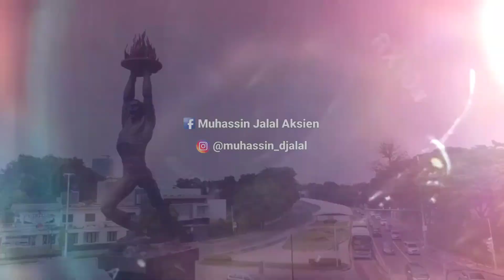Woww Keren! Flyover Tapal Kuda Pertama di Indonesia bakal Jadi Icon Baru Jakarta